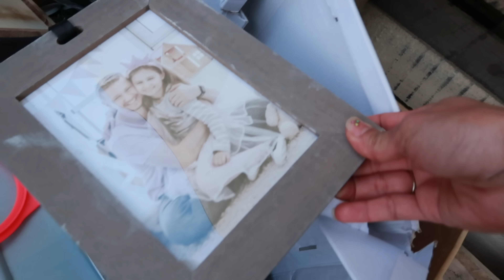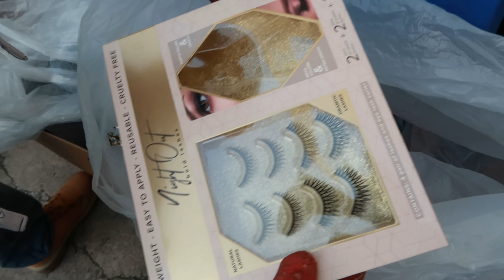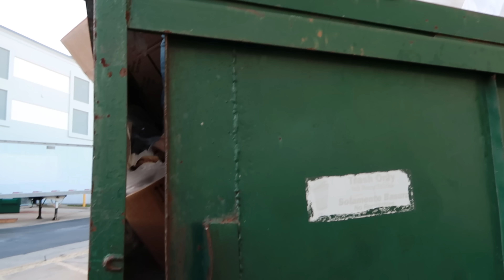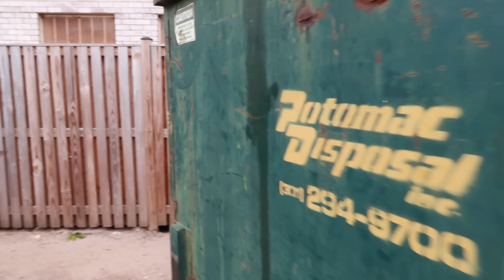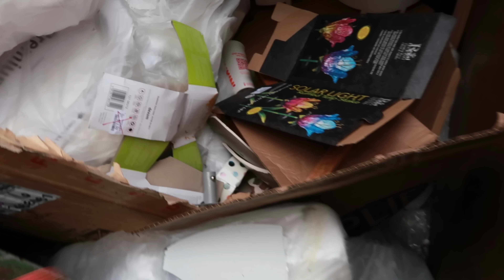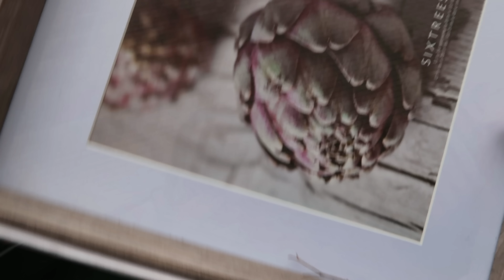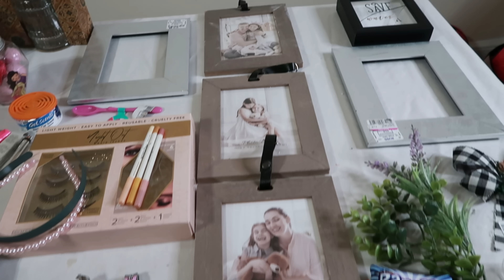♻️DUMPSTER DIVING✅️que FELICIDAD‼️SOLO a RECOJER FUIMOS😱+MIRA asi REPARAMOS Los MUEBLES🤯Increíble🔥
🔥🤩Hola familia hermosa de Youtube como estan!? nosotros super bien!! Bienvenidos una vez mas al canal CaroyFer Family!! Muchas gracias por su gran apoyo, DIOS los bendiga hoy y siempre, por favor nonse te olvide de dejar tu LIKE👍!

Nos fuimos a los dumpsters en busca de tesoros y que emocion fue encontrar todo esto en la basura de USA😱SOLO  a recojer fuimos‼️ fue MARAVILLOSO ENCONTRAR POR LO QUE ANDABAMOS BUSCANDO!!

En este vido tambien les mostramos como reparamos los muebles que encontramos en la busqueda anterior, INCREIBLE!!

TE PERDISTES EL VIDEO DE DONDE RESCATAMOS LOS MUEBLES!? Click en este enlace:

Esperamos este video sea de su agrado y si es asi no se te olvide dejar tu LIKE, comentario y si eres nuevo te invitamos a que te suscribas y  actives la campanita de todas las notificaciones para que no te pierdas ninguno de nuestros videos.

Les mandamos lluvias de bendiciones y esperamos conectar con todos ustedes muy pronto en un próximo video!!

CaroyFer family